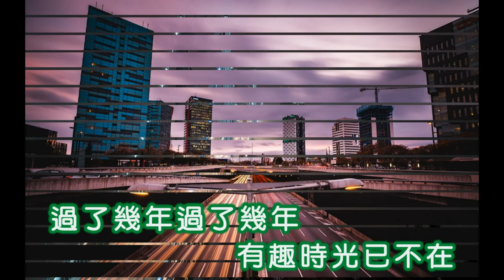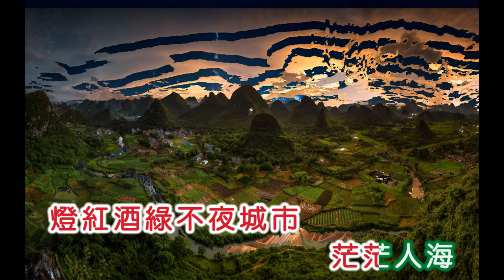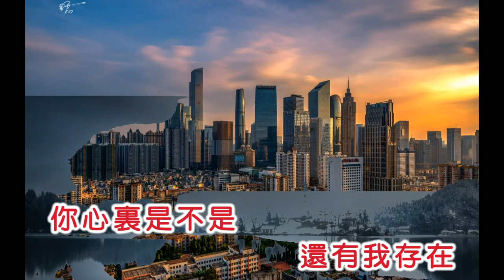youtube video #-5CcIyid4ng